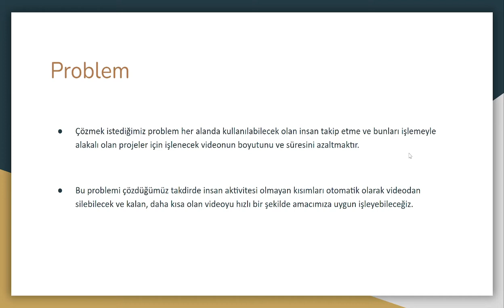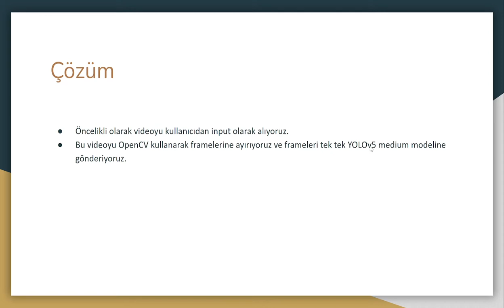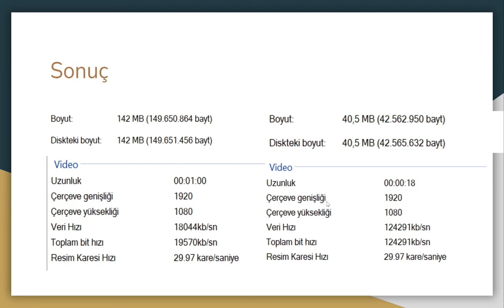Video Summarization with Deep Learning